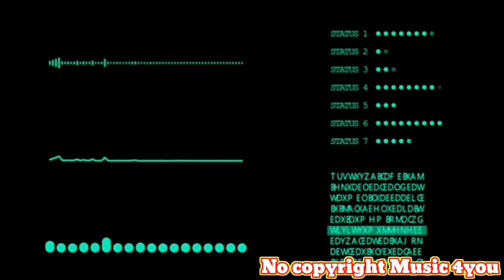No copyright Music best for background music no18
Nocopyright_music_best_for_bakround